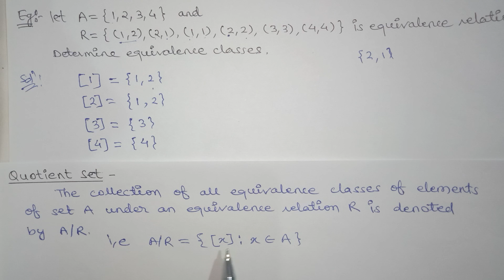Equivalence Classes | Quotient Set| Partitions of a Set | Discrete mathematics in hindi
5:35
7:42
For more queries :

Discrete Structure | Discrete Mathematics in Hindi
For MCA, MBA, M.Sc. M.Com., B.tech, B.E.,B.Sc., B.Com., CBSE UGC NET & Other  Exams